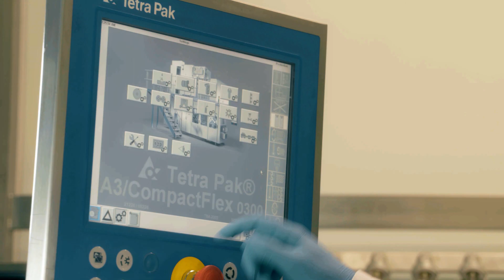SIAL 2022 - Baby Food Factory